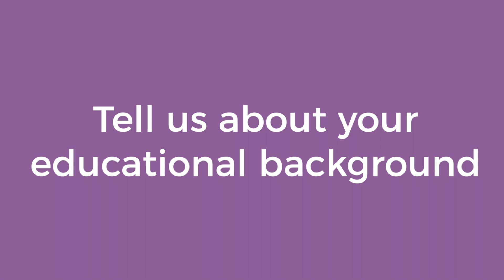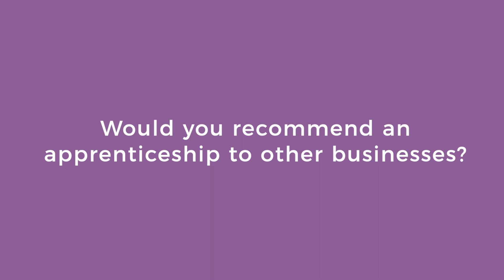Jacksons X Learning Curve Group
Jacksons law firm speak about their relationship and experience with the LCG apprenticeship programme and how they can train them up to the needs of their business.